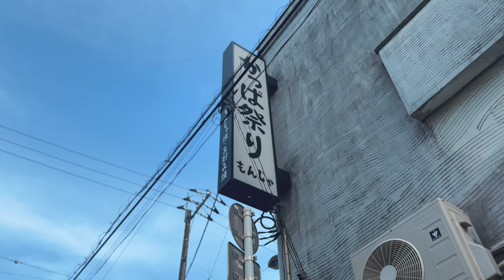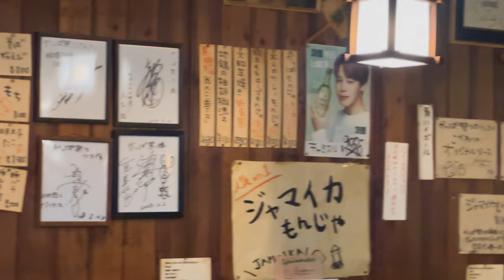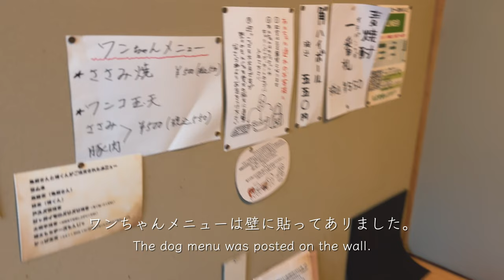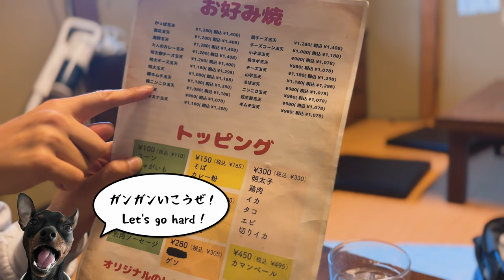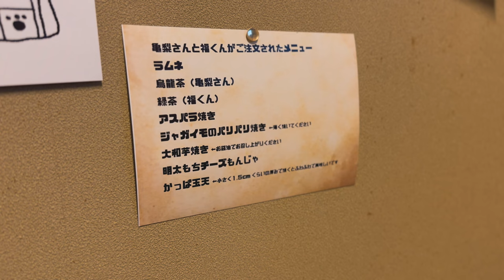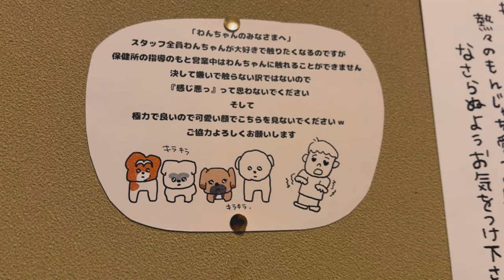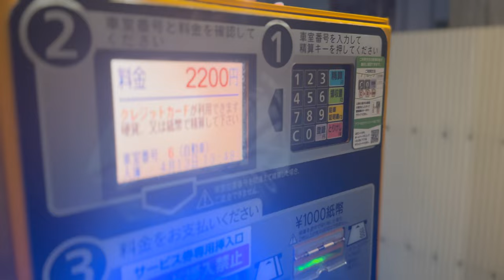【浅草デート】愛犬エルくんと初のお好み焼き（後編）Daily life, Saturday, Vlog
名前　　エル
犬種　　ミニチュア・ピンシャー
性別　　♂
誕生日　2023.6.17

Name ：Elle
Dog breed： Miniature Pinscher
Gender ：♂
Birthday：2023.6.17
Hair color： black tan